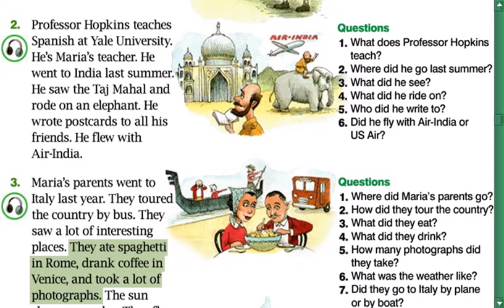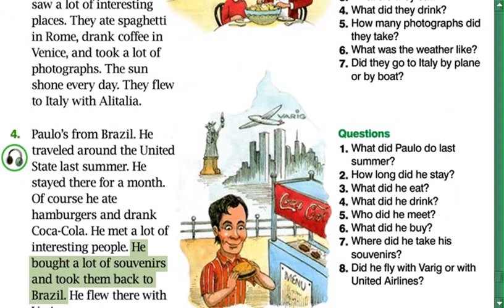New American Streamline || Departures || Unit 48